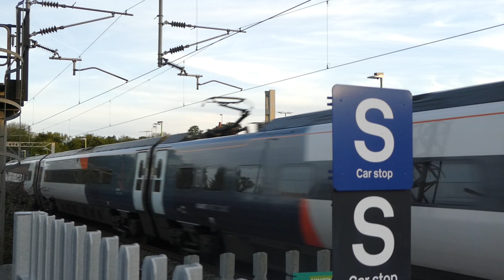London Bus, Tube and Rail Observations | 03/05/2023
London Buses, Tube and Rail Observations | 03/05/2023

Operators: London Northwestern Railway, Avanti West Coast, London Underground Victoria Line/Northern Line, South Western Railway, London United RATP Group, Abellio London, Metroline

Trains: Class 319, Class 350, Class 390, Class 221, Class 444, Class 450, Class 458, 1995TS, 2009TS

Buses: E3, E8, 195

Locations: Cheddington, Warren Street, Battersea Power Station, Chiswick and Brentford.